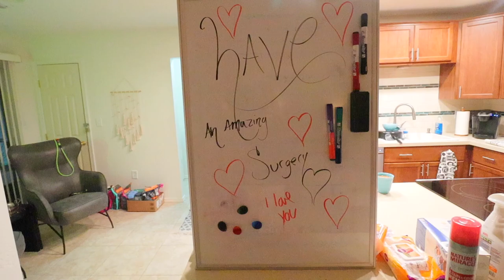Boob job vlog!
Hey guys! as most of you know I got my boobies done recently. And they are FABULOUS. I didn't even know id love them this much! Next update ill give you guys all my doctors info :)

Explore OTR Capital (#1 Factoring Company!)
*Use my link and mention me to get a discount*

Truckers Path (The #1 APP for truckers)

Shipping Wars Season 9:
-7 episodes-